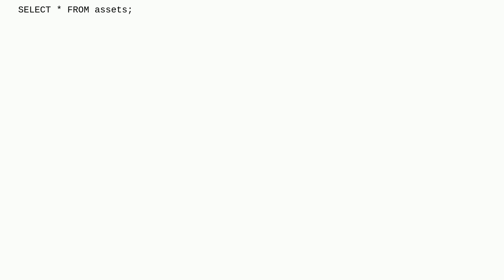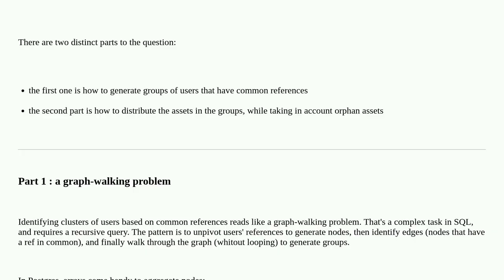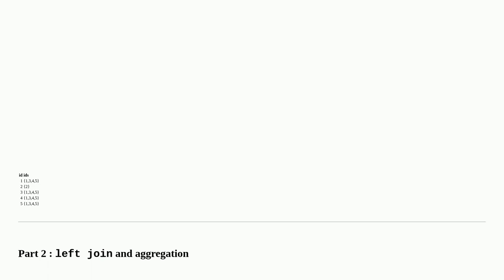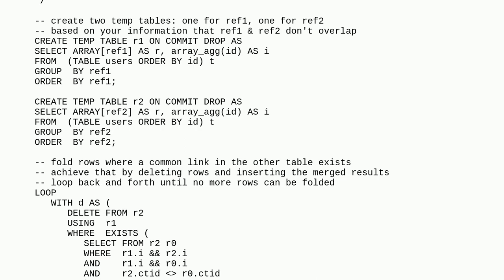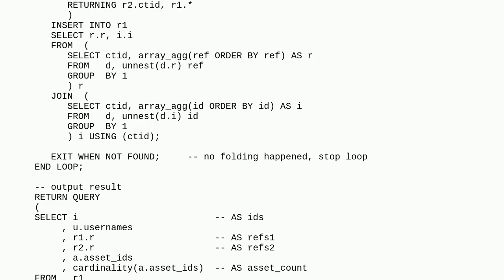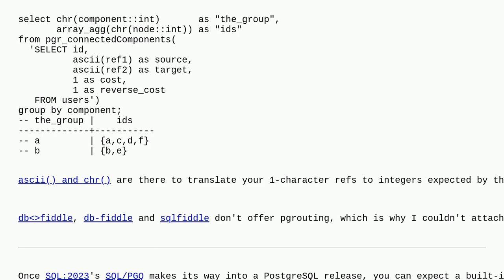Merging users with multiple refs and count their collective assets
A special thanks goes out to the community

  postgresql arrays graph-theory sql aggregate-functions